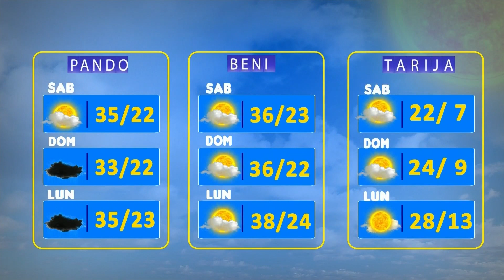El Clima de Bolivisión – 30 de septiembre del 2023